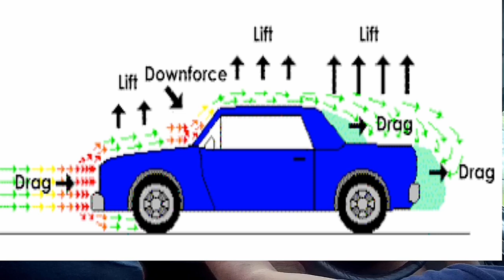बारिश में FUEL जादा CONSUME होनेके वजह|बारिश में milage कैसे बेहतर करे|Learn to turn